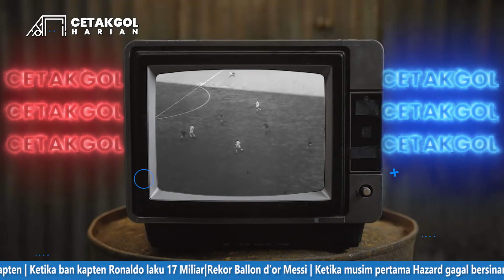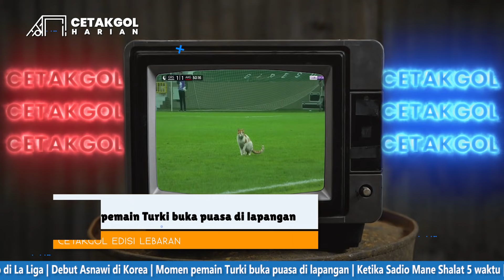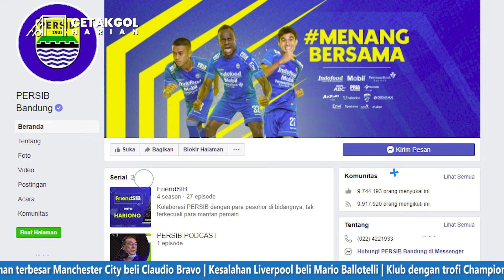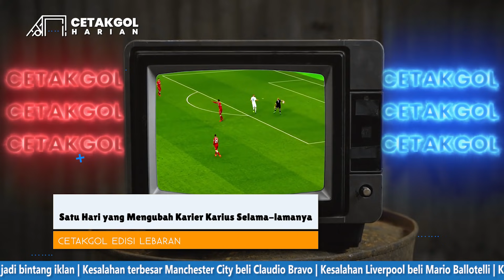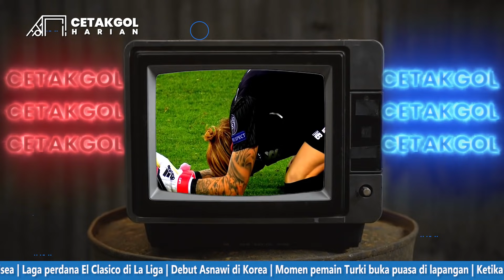Bapak Mane Imam Masjid 😇 Hazard Pemain Gagal 🤣 Nur Hidayat Belikan Pacarnya Mobil 👏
1. Bukti Lionel Messi adalah seorang GOAT
2. Deretan Kegagalan Eden Hazard selama berseragam di Real Madrid
3. Bambang Pamungkas borong iklan-iklan TV kategori atlet sepak bola
4. Kesalahan terbesar Manchester City beli Claudio Bravo
5. Ketika Mario Ballotelli disuruh gantikan peran Luis Suarez dan gagal
6. Kekayaan Ronaldo tahun ini sebesar Rp 523 miliar
7. Alvaro Morata melanjutkan tren pembelian striker gagal di Chelsea
8. Laga pertama El Clasico di La Liga sepanjang sejarah
9. Hari debut Asnawi di Liga Korea
10. Momen pemain Turki buka puasa dengan makan pisang
11. Bapaknya imam masjid, kunci taatnya Sadio Mane Shalat 5 waktu sampai sekarang
12. Nurhidayat membelikan mobil untuk pacarnya
13. Hari debut Egy Maulana Vikri di Eropa
14. Persib Bandung jadi klub paling populer di Instagram
15. Ketika Ronaldo marah dan melempar ban kaptennya
16. Ban kapten yang dilempar Ronaldo laku  Rp 17 miliar